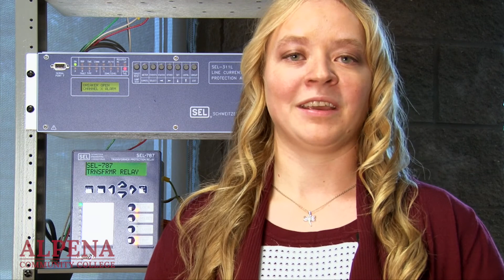Alpena Community College Foundation Scholarship Recipients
The ACC Foundation helps countless students attend college at little to no cost to them through scholarships. Mahina, Sheldon, Mary, and Benjamin share their stories of how receiving a scholarship helped them achieve their goals.